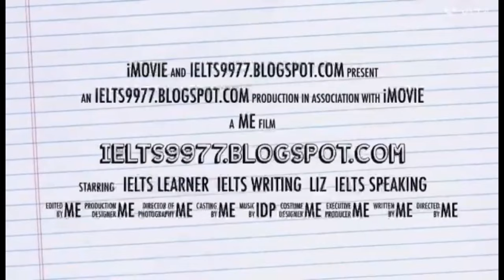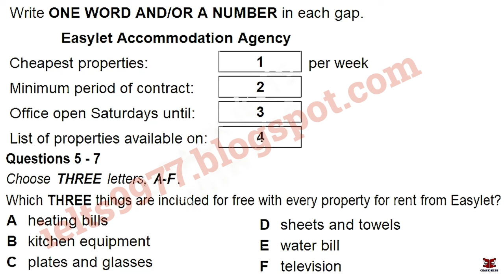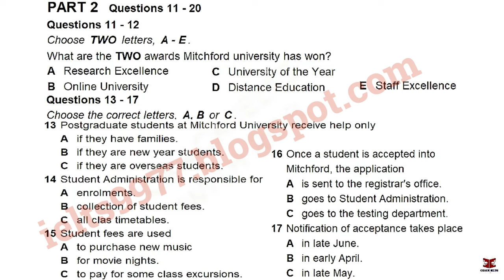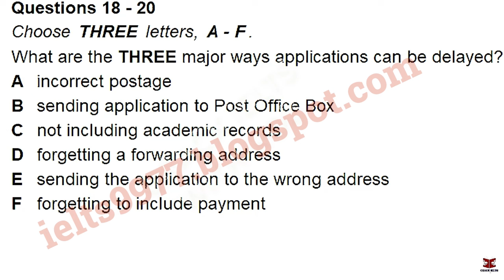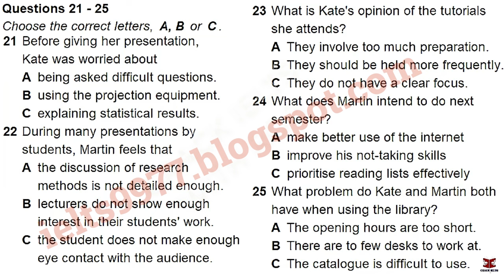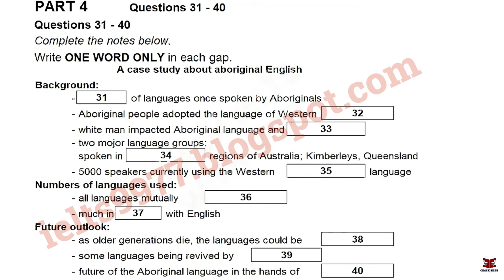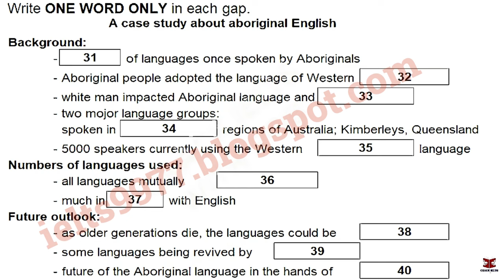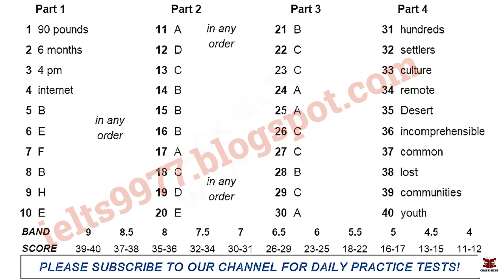october IDP IELTS Listening Test || Cambridge listening TEST 3